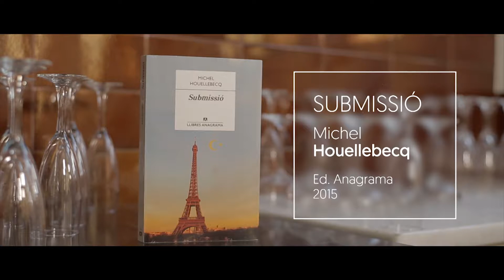Anna Guitart entrevista a Michel Houllebecq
CAT: Conversa entre Anna Guitart i Michel Houllebecq amb motiu de la publicació de la última novel·la de l'escriptor, "Submissió". Peça enregistrada per Costa Est per al programa Tria 33.

ESP: Conversación entre Anna Guitart y Michel Houllebecq con motivo de la publicación de la última novela del escritor, “Submissión”. Pieza realizada por Costa Est para el programa Tria 33.